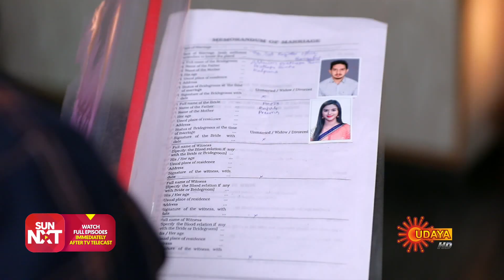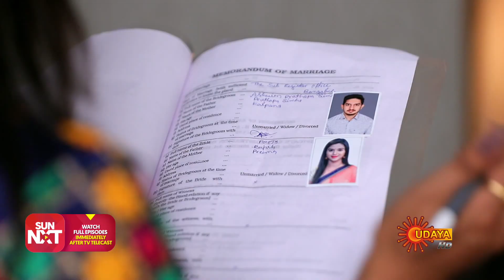Sevanthi - Ep 726 | 19 Nov 2021 | Udaya TV Serial | Kannada Serial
Watch the latest Episode of the Popular Kannada Serial Sevanthi that airs on Udaya TV.

Watch all Udaya TV Serials FREE on SUN NXT App. Offer valid only in India till 30th Nov 2021

  Sevanthi is daily family entertainment serial in Udaya TV. Arjun and Anuradha both are grandchildren of Pramoda Devi. The family is wanting the duo to get hitched and their closeness has generated such emotion in the hearts of family members. However because of tragedy befell on family of Anuradha She end up growing as Sevanthi at an Ashram (orphanage) run by Shantamurthy. The Ashram one day lands in trouble as Sakshi hailingfrom an elite family conspires to take over. To safeguard the ashram Sevanthi approaches Arjun. The popular advocate Arjun put pre-condition of contractual marriage with her only if Sevanthi agrees to that he says he will protect the Ashram. What would happen if a boy who has no belief in relationship and love marries a girl who lives breathing love and care is the knot of the tale.